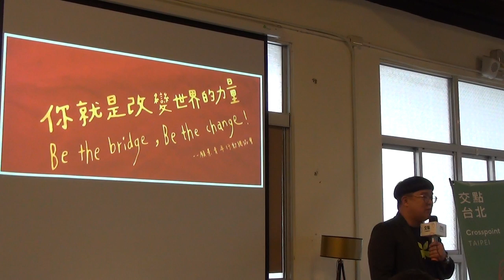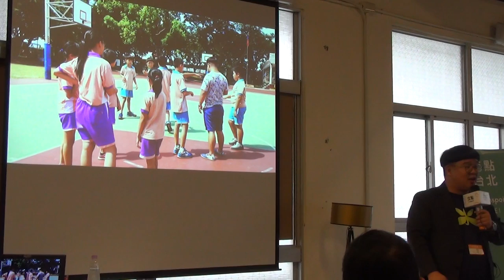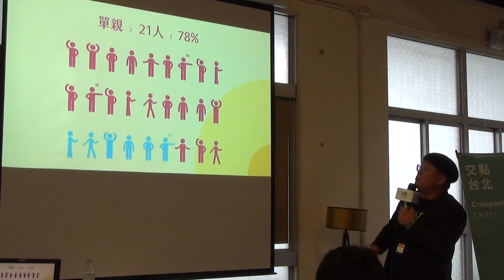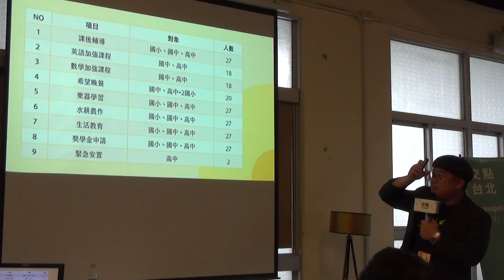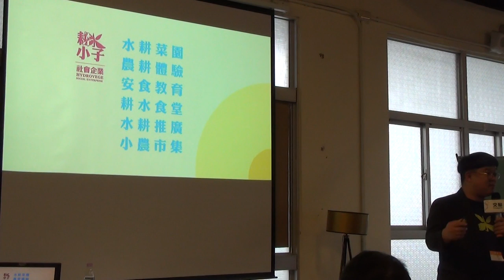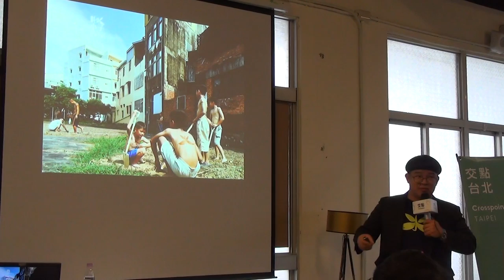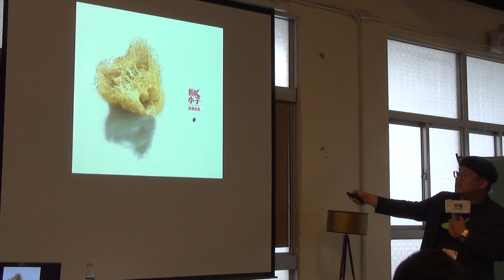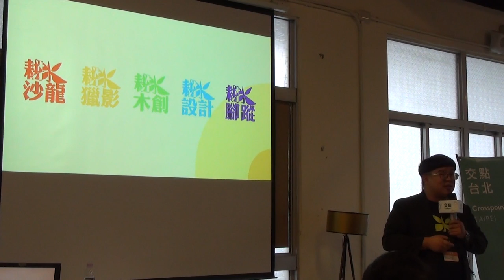交點台北 - 2017.1 - 耕水小子 / 改變的旅程